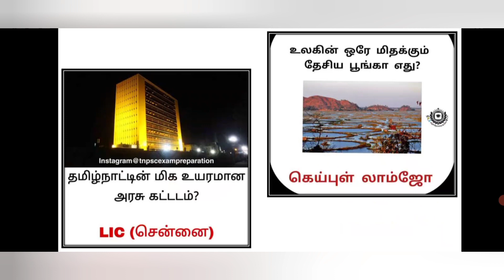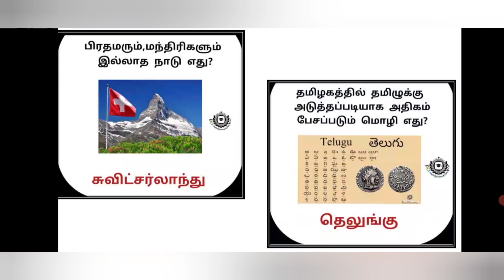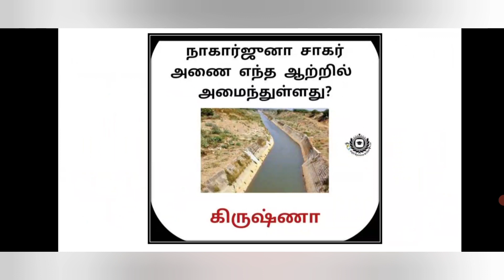gk season 50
LIC building